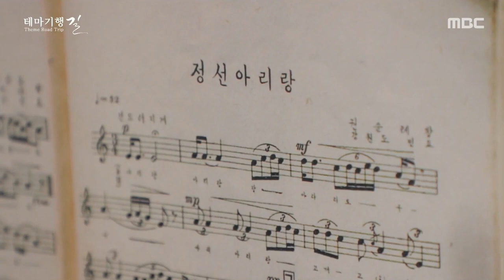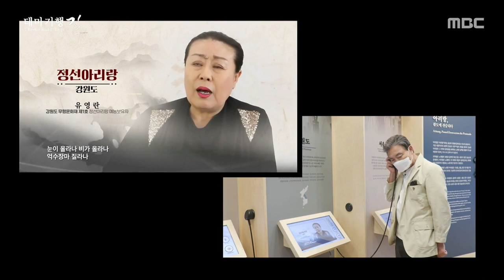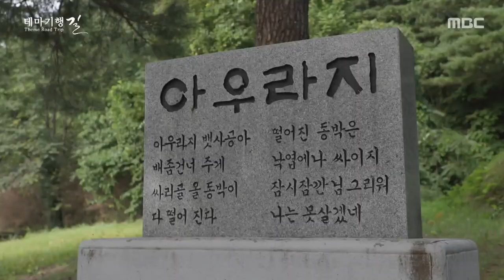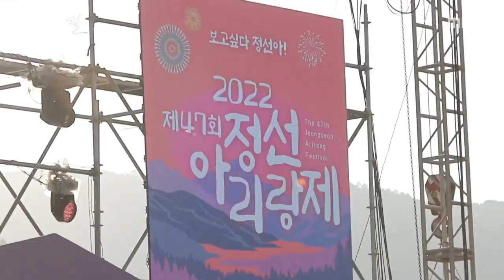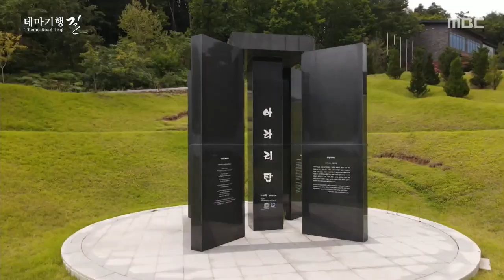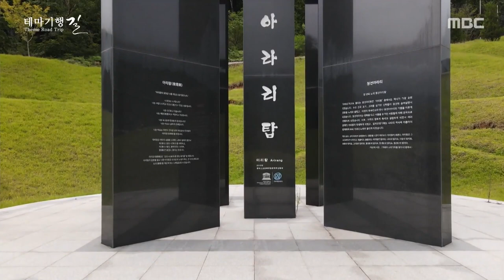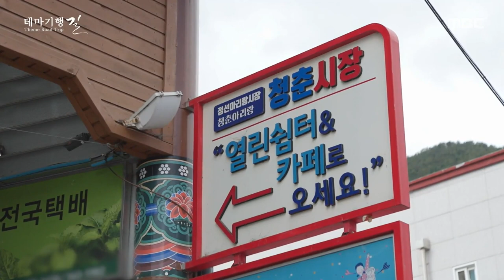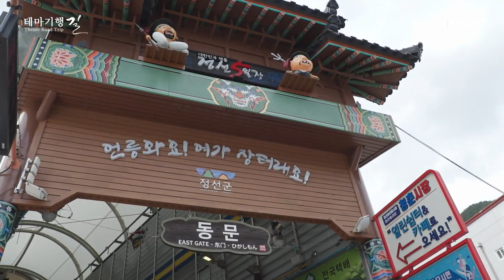아리아리랑~ 아리랑의 도시 정선 | 강원도 정선군 | 거칠현유적공원 | 아리랑박물관 | 정선아리랑제 | 로미지안가든 | 정선5일장 | 테마기행 길 | 10월 28일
아리아리랑 쓰리쓰리랑~ 아리랑의 도시 정선 | 강원도 정선군 | 거칠현유적공원 | 아리랑박물관 | 아라리촌 | 아리나루관 | 정선아리랑제 | 로미지안가든 | 정선5일장 | 테마기행 길 | 10월 28일

00:00 인트로
02:26 거칠현유적공원
05:03 아리랑박물관
09:56 아라리촌
14:41 아리나루관
16:56 정선아리랑제
27:17 로미지안 가든
33:08 아리리탑
37:05 정선 5일장